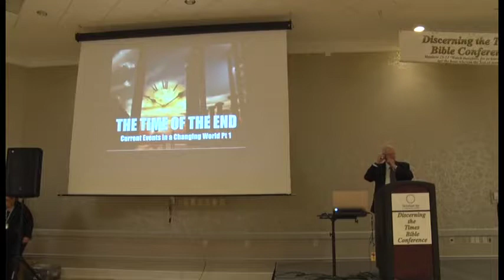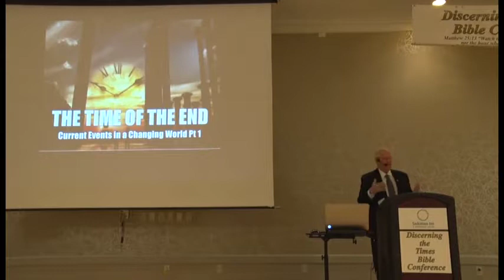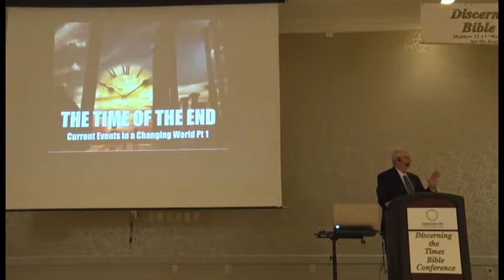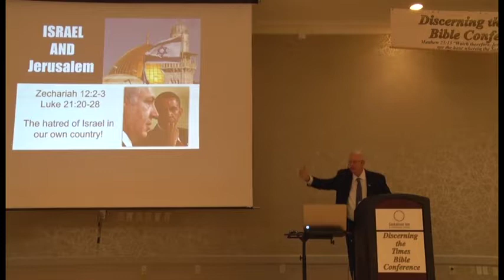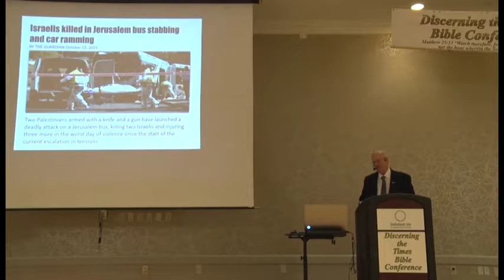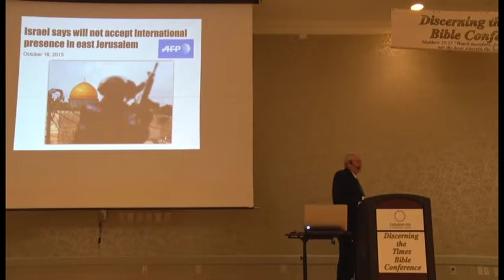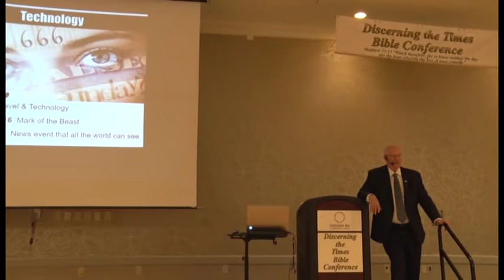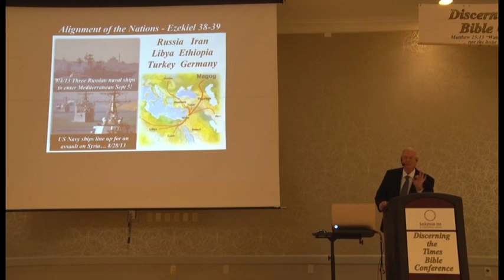Rob Lindsted Day 1 Session 1 in 2016